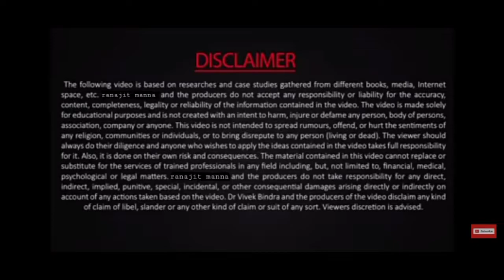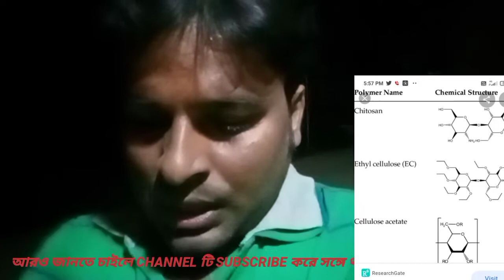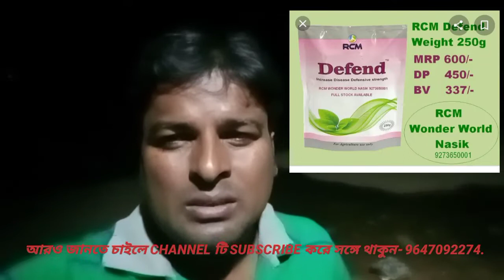হরিৎ সঞ্জীবনী প্রোডাক্ট রাসায়নিক সারের সঙ্গে ব্যবহার করা যাবে কিনা? |আর সি এম হরিৎ সঞ্জীবনী রেজাল্ট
হরিৎ সঞ্জীবনী প্রোডাক্ট রাসায়নিক সারের সঙ্গে ব্যবহার করা যাবে কিনা?
আর সি এম হরিৎ সঞ্জীবনী রেজাল্ট